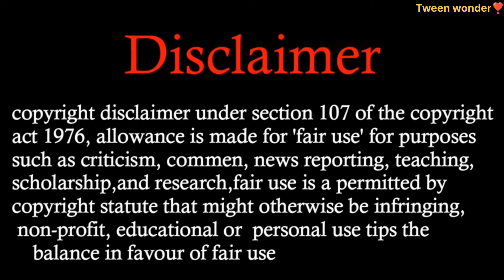गधडिया गैंगस्टर का रखा बिटोड़ा | gadariya gangster | tween craft | tween wonder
gadariya gangster
gadariya ki comedy
gadariya comedy
tween wonder
gadariya
tween tackle
tween insaan
tween craft

 comedy video :--